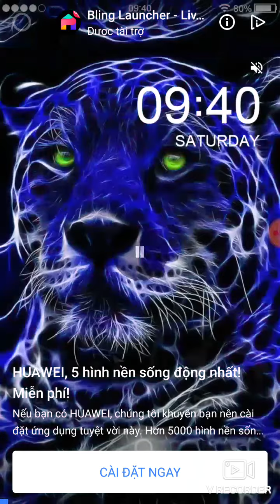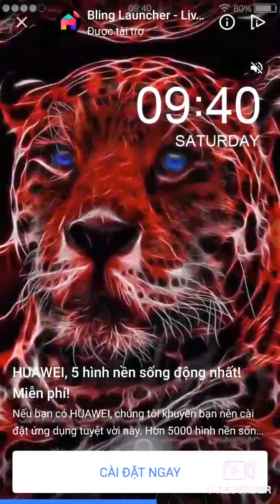Nối hình trí tuệ-mang tính chất giải trí